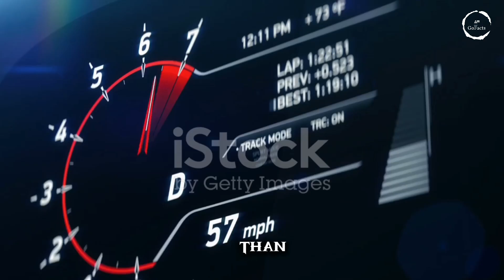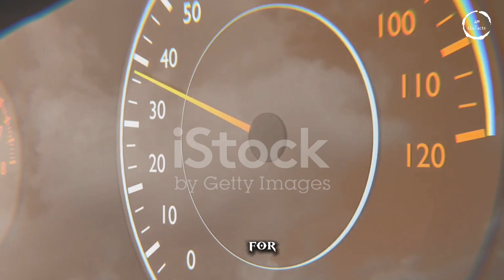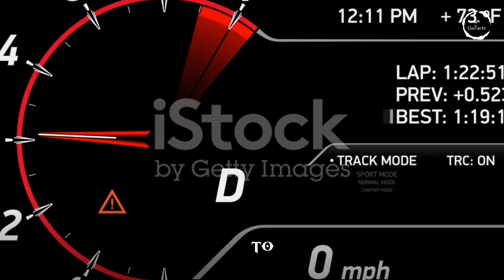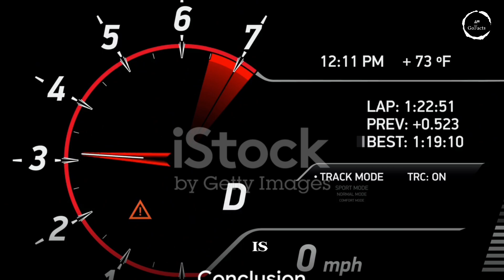Beyond the Speed of Sound | The Thrilling Supersonic Jet Mystery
Beyond the Speed of Sound: The Thrilling Supersonic Jet Mystery | Supersonic Fun: A Casual Dive into Speed 🚄🚅

In this exhilarating video, we delve into the thrilling world of supersonic flight and the quest to break the sound barrier. Join us as we explore the history, technology, and incredible feats of engineering that have enabled humans to travel faster than the speed of sound. From iconic aircraft like the Concorde to cutting-edge supersonic jets of the future, we'll uncover the science and excitement behind this remarkable achievement. Strap in and prepare for an adrenaline-fueled adventure as we soar into the realm of supersonic flight! Thank you for joining us on this supersonic journey!

OUTLINE:

00:00:00 The Intrigue of Speed
00:00:33 The Supersonic Realm
00:01:37 Supersonic Speed Records
00:02:48 The Future of Supersonic
00:03:50 Conclusion

CREDIT:-

I GIVE CREDIT TO "istock" for some video clips and images, Thankyou istock.

Supersonic Fun: A Casual Dive into Speed
Supersonic: Breaking the Sound Barrier
Supersonic flight
Mach speed
High-speed aviation
Sonic boom
Supersonic travel
Jet propulsion
Concorde
Future of aviation
Aerospace technology
Fastest planes
Hypersonic aircraft
Sonic boom effects
Aviation innovation
Aerodynamics
Aerospace engineering